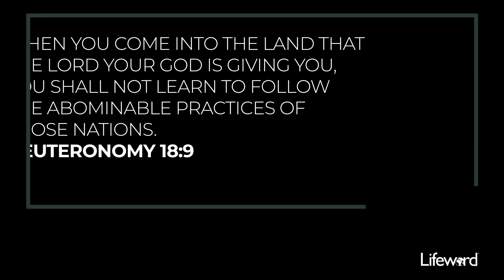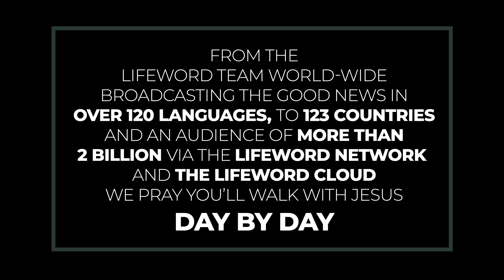Who Wouldn’t Enjoy Tumors And Rats?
We can’t appease God in ways that do not line up with His laws.